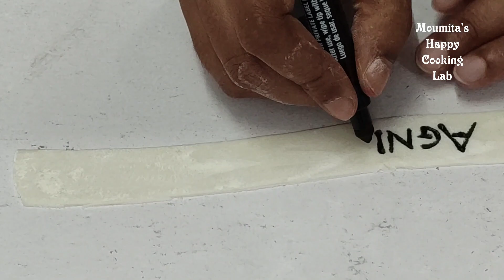Floral Theme Birthday Cake || Birthday Cake Decoration || Chocolate Cake Decoration ideas